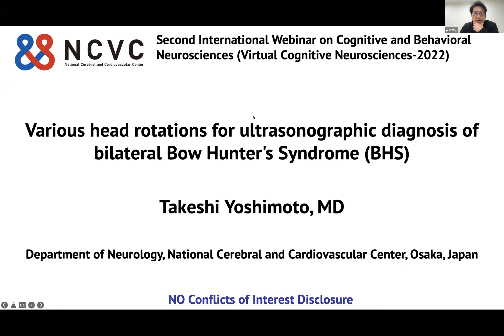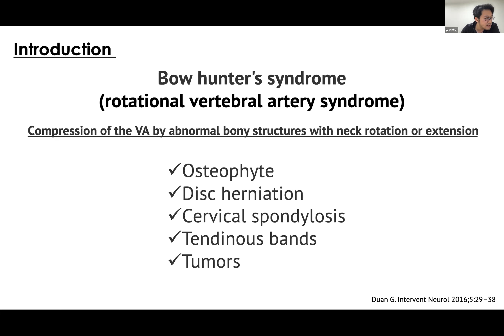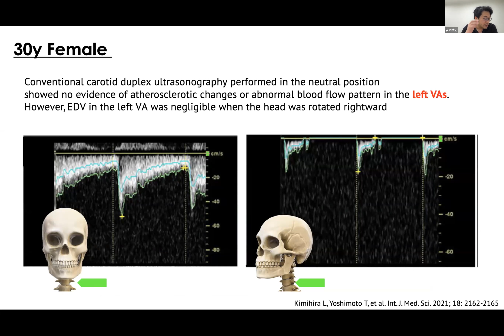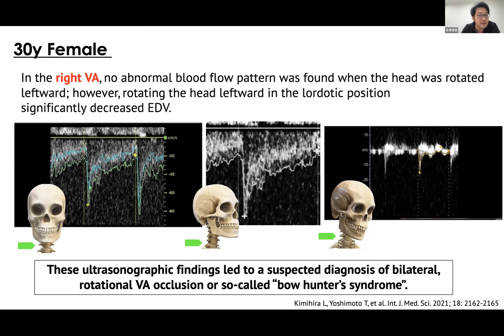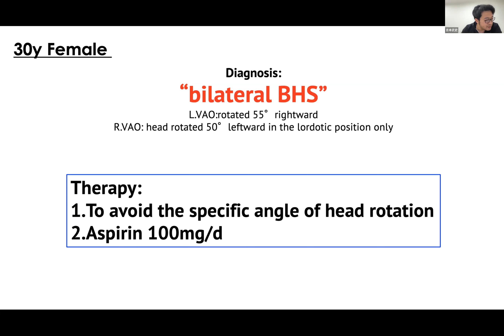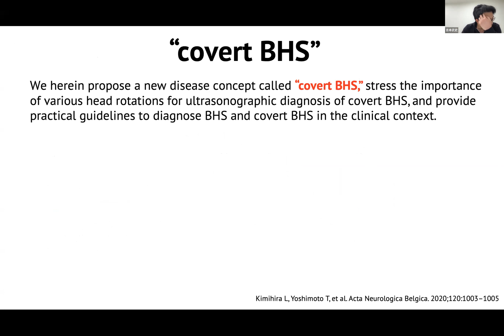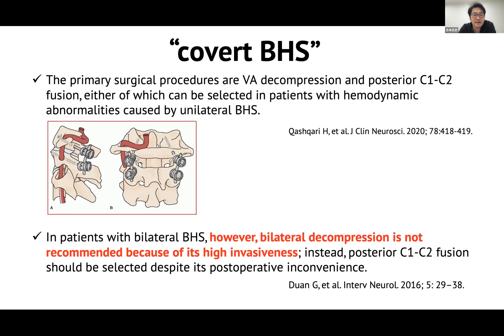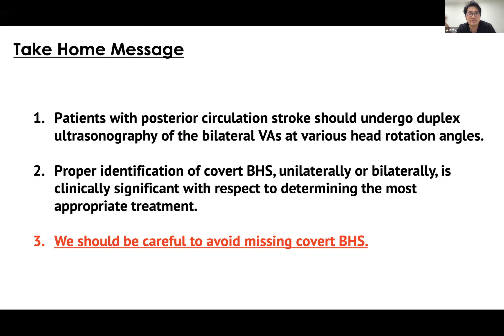Takeshi Yoshimoto, National Cerebral and Cardiovascular Center, Japan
Various head rotations for ultrasonographic diagnosis of bilateral Bow Hunter's Syndrome